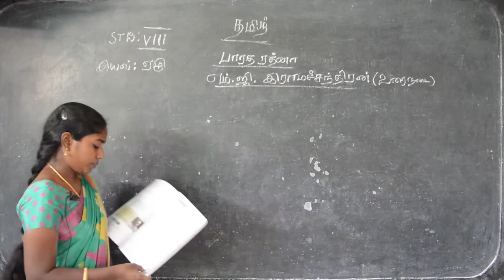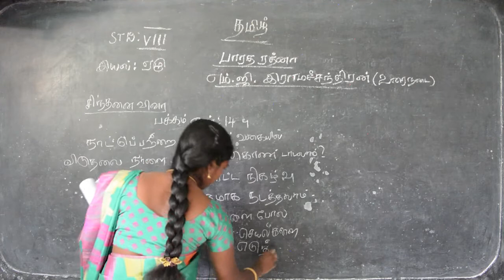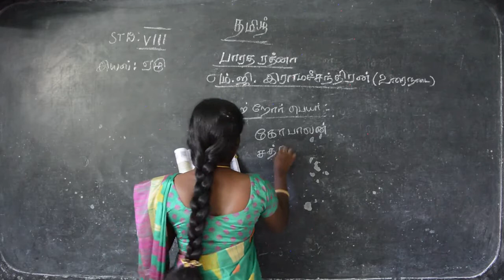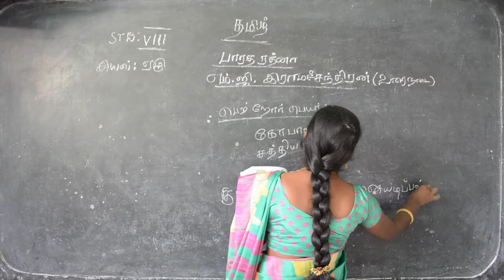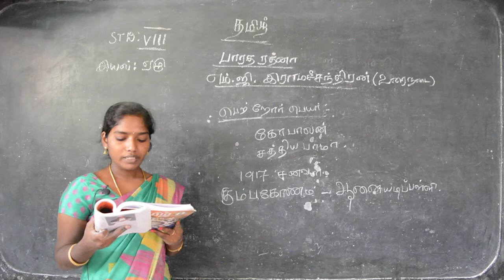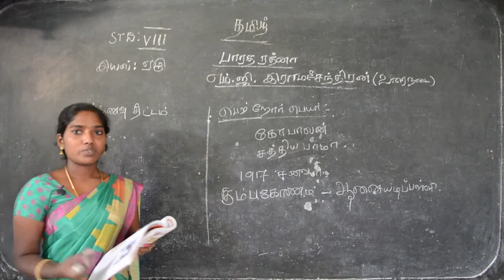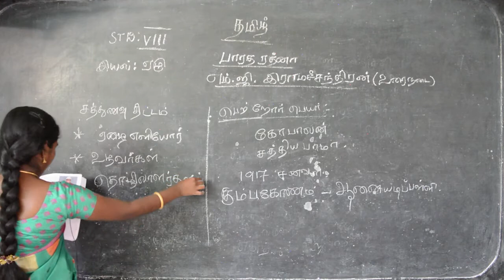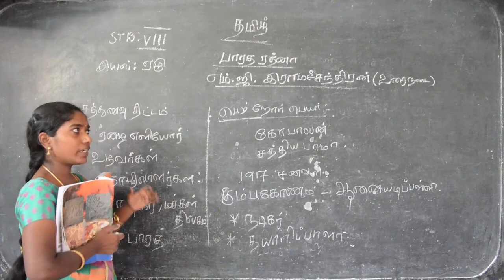VIII STD - Tamil 41 - Bharata Ratna (Term 3)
Samacheer Kalvi